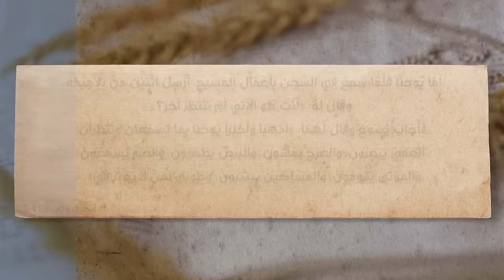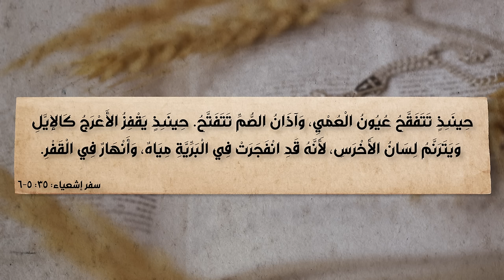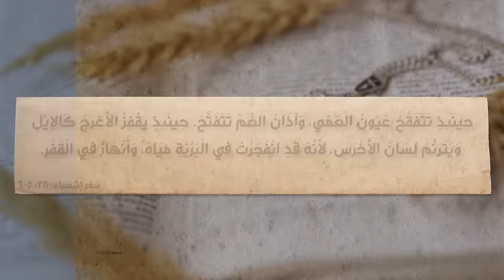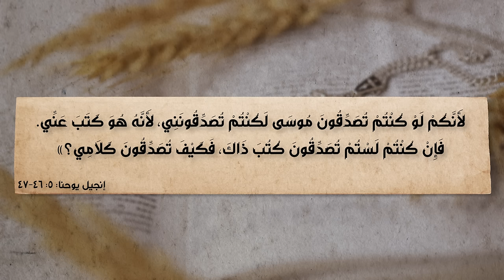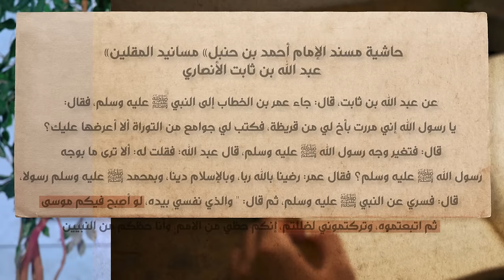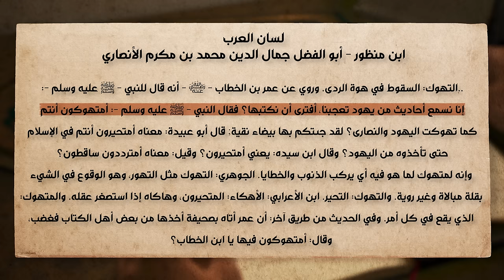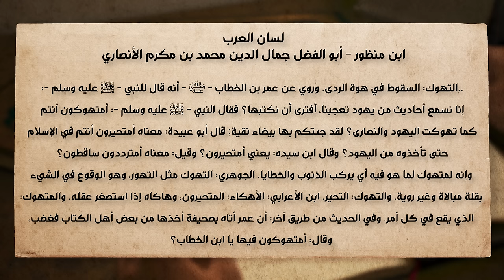برنامج الإسلام تحت المجهر | الحلقة 54 | رعب محمد من التوراة